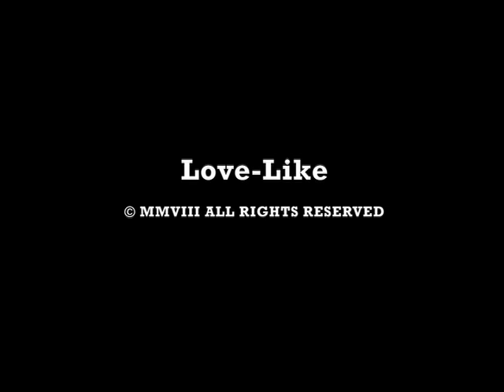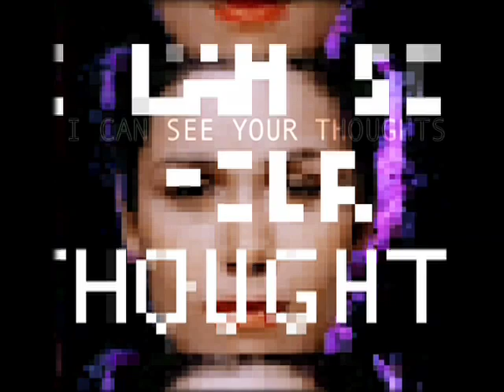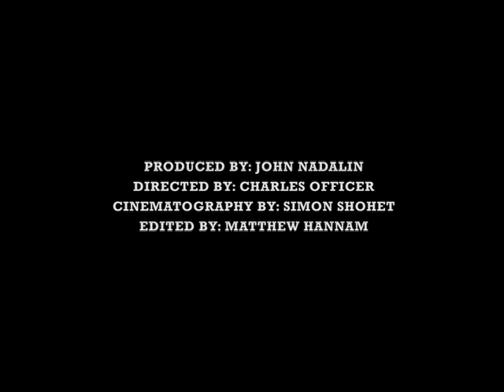Zaki Ibrahim Eclectica Album Preview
A series of short videos to preview each track on Zaki Ibrahim's forecoming release, Eclectica (Episodes in Purple). Available May 13.